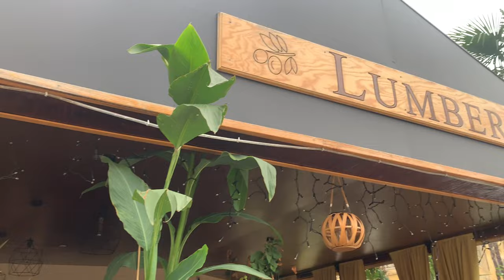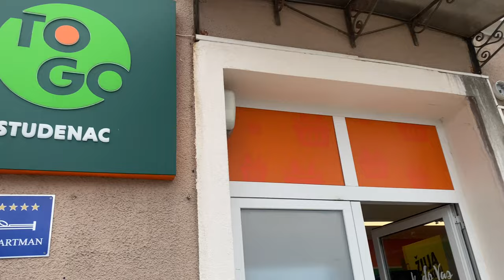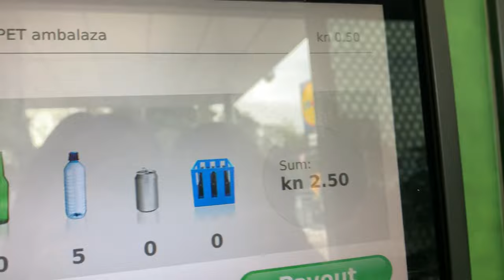Van Life Vlog | Opatija Croatia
Check out the old town of Opatija with us, followed by a storm, van life errands and a chilled evening on the beach.